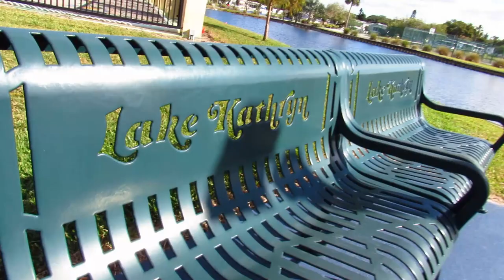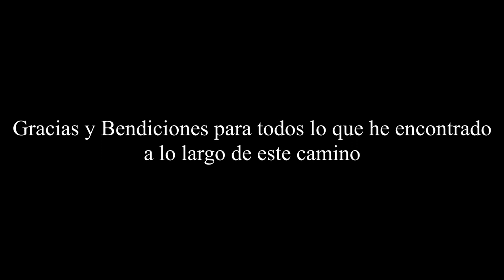Bienvenidos! Por fin di el primer paso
Con este video  iniciare (por fin) mi canal de Youtube llamado ''El Panda Parcero'' donde les mostrare como es ver la Florida, U.S.A. y el mundo con otros ojos, contandoles mi experiencia al emigrar a este pais y las cosas que debi saber pero nadie me dijo.

Henry Escobar (El Panda Parcero)